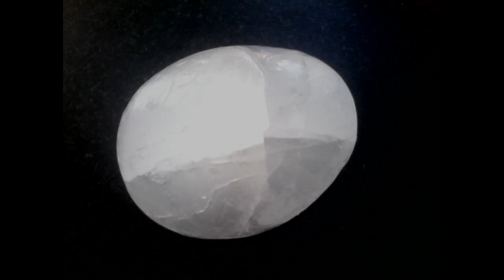Rolled Chords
To use this song, just use an mp3 converter, plop it into your videos, and put a link back to this video in the description.

My second public song! Sorry for taking months to upload a proper video, I've had a long string of failed ideas and a lot of schoolwork to do. I'll try and get back into it in the summer.